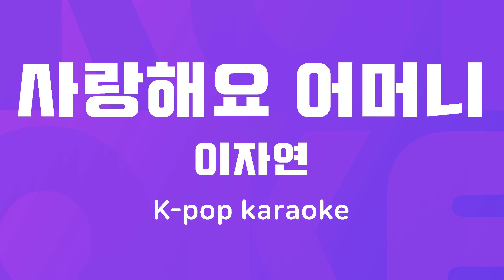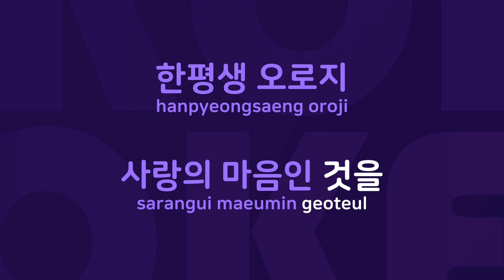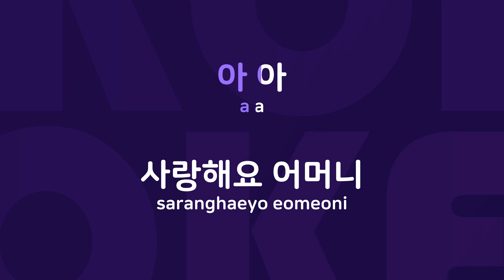사랑해요 어머니 : Originally Performed By 이자연 Karaoke Verison